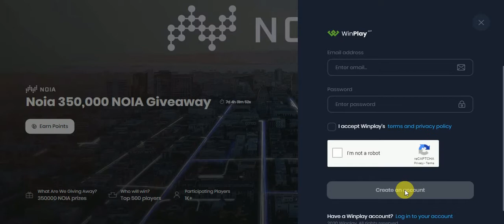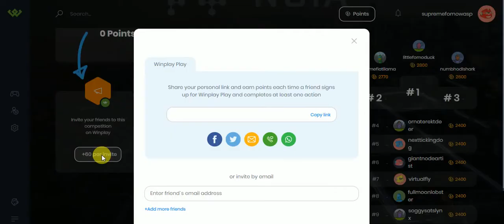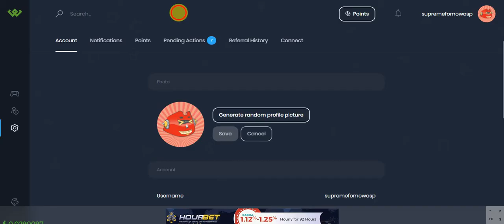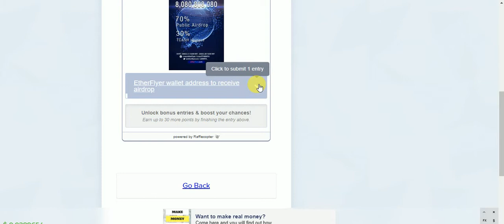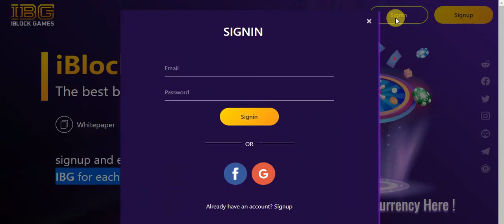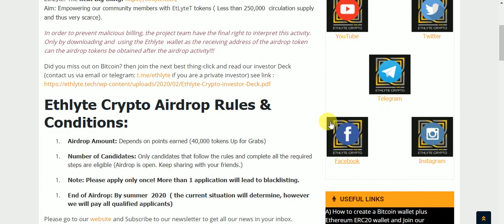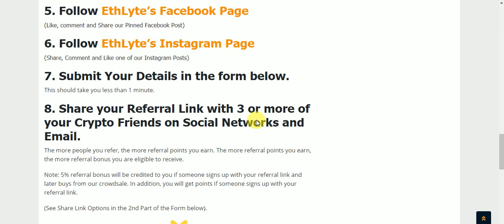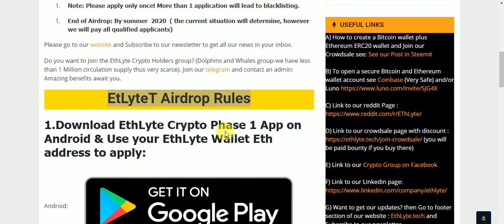New Big AirDrops Earn UpTo NOIA & 808TA & IBG & EHLYTE Tokens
New Big AirDrops Earn UpTo NOIA & 808TA & IBG & EHLYTE Tokens Earn To Free No KYC Just Join
Assalamualaikum